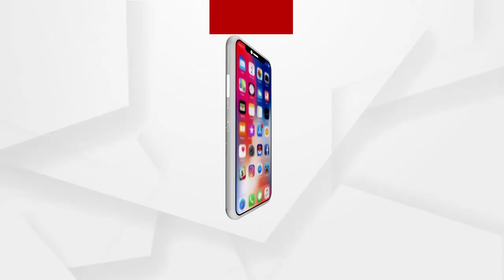ପବିତ୍ର ଧନୁ ସଂକ୍ରାନ୍ତି ଅବସରରେ ଉଦଘାଟିତ ହେଲା ଅର୍ଗସର ସମ୍ବଲପୁର ବ୍ୟୁରୋ କାର୍ଜ୍ୟାଳୟ।